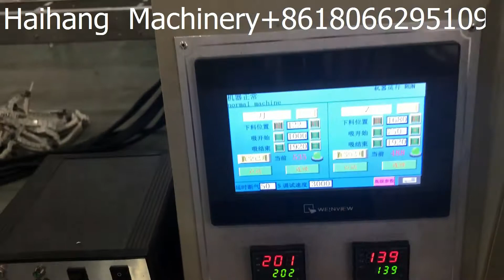tableware disposable airline napkin spoon fork knife sets plastic cutlery auto pack machine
disposable plastic cutlery sets wrapping machine used for packing fork, spoon, knife and napkin Sachet For Airlines packaging.